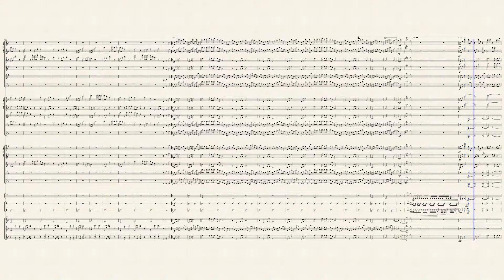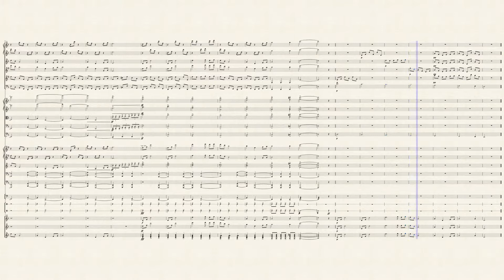A Stormy Variation - Variations on "Song of Storms"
Orchestral variations on "Song of Storms" from the Legend of Zelda series. Orginally by Koji Kondo in "The Legend of Zelda: Ocarina of Time", arranged by Jacob Wrobel